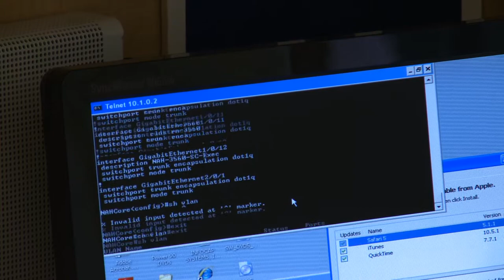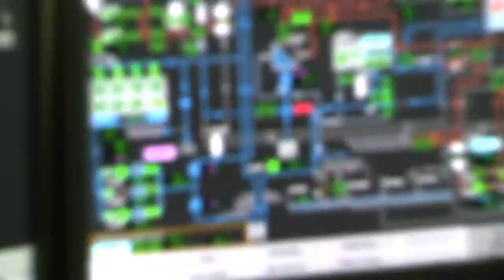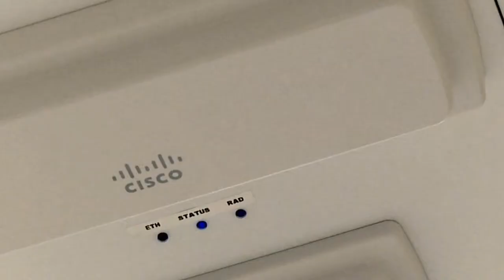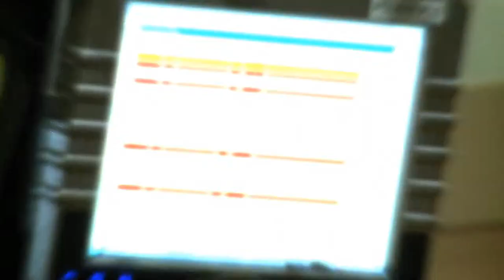Customer Testimonial - NAH (Cisco)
Amerigo Film crew was sent to NAH Headquarters in Pennsylvania to provide full-service production for this Cisco Mobility customer testimonial. Post production was completed at our studio in Los Angeles.